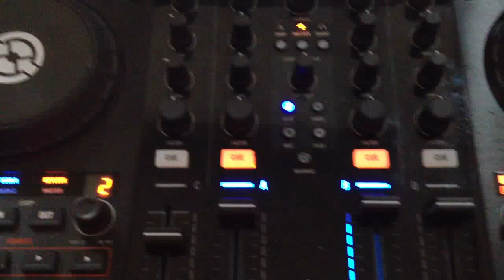Traktor S4 Problem - left side controls dont work.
I purchased my s4 a few months ago and during a gig, the left side A/C shift, sync, cue, play, 1234, samples buttons and the in and out buttons will not work when pressed. I have the latest software updates - it would work half the time before - but with the new software update - it doesn't work anymore.

My software also had two stickers on it with two different software serials - which is kinda odd but at the time i didn't think of it.